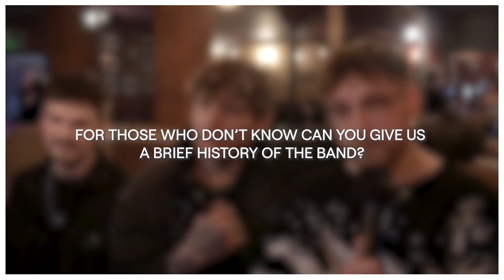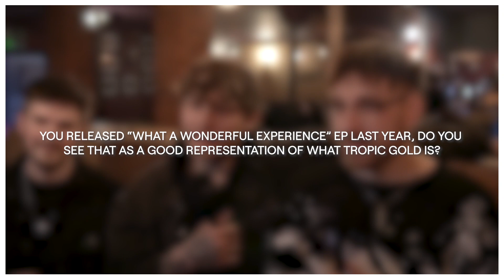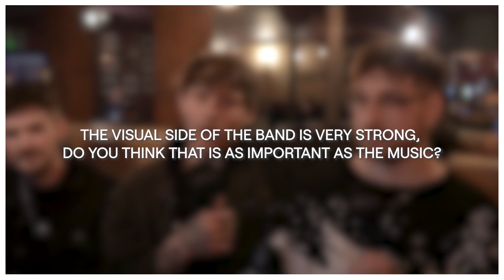TROPIC GOLD talk new music, filming their own videos and future plans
We caught up with Tropic Gold at this year's Collision Day Fest